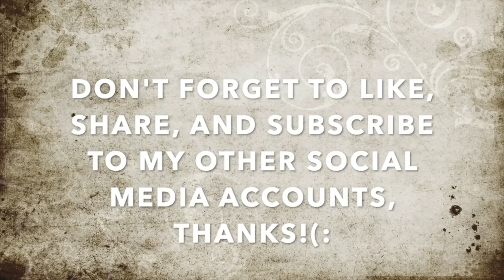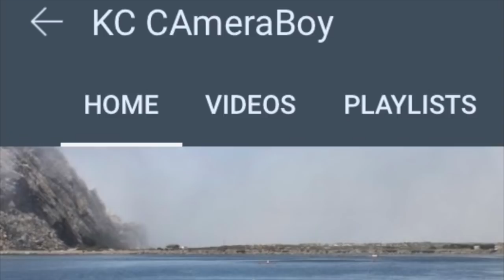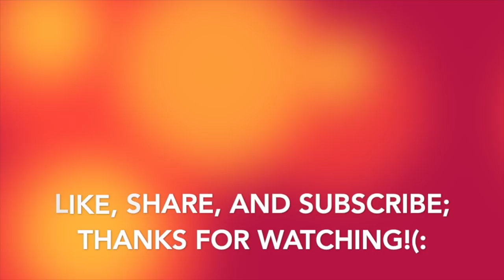"You Might Be Filming To Rob Us" Says The Snowflake Profiling Us Over a Camera-1st Amendment Audit